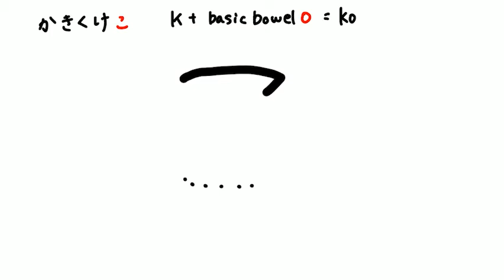How to write hiragana こ(ko) | learn hiragana with vocabs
►musics
*フリーBGM　DOVA-SYNDROME